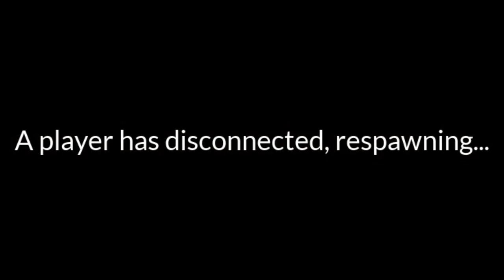AWALL PLAYS "CHAINED TOGETHER" FOR THE FIRST TIME!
Join me as I dive into the world of the new game "Chained Together" for the very first time! Watch as I explore the gameplay mechanics, graphics, and overall experience of this exciting new release.